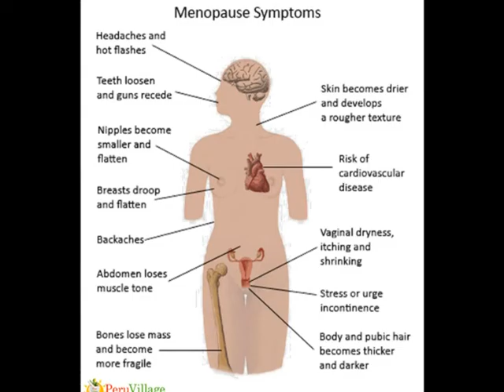VNTV Sức Khỏe & Đời Sống với bác sĩ Hồ Ngọc Minh, M.D: Thiếu Kích Thích Tố Nữ, Estrogen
Sức Khỏe & Đời Sống với bác sĩ Hồ Ngọc Minh, M.D -
bacsihongocminh.com - Thiếu Kích Thích Tố Nữ, Estrogen

4655 Ruffner St, Suite 180